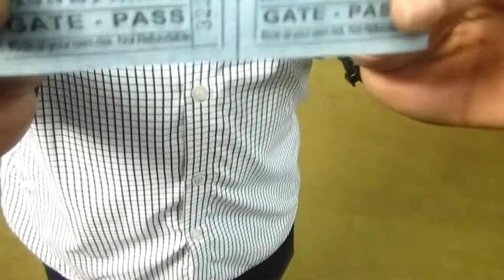We were about to die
i was late for for this videos coz i started shooting this video after 9 pm today .anyway i somehow managed to shoot and edit this video and upload to youtube.
we went to mela which is near our college campus ...and i was really bored in hostel so i wanted to change my content lil bit,
my instagram handle is ::@anvaysonpimple